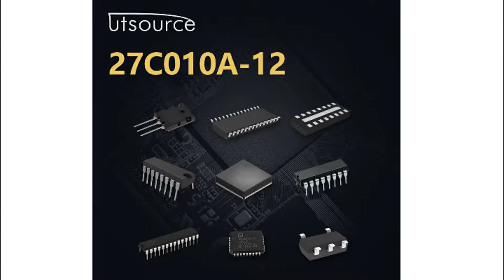27C010A-12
Encapsulation:DIP-32
Brand:Texas Instruments
DateCode:96+